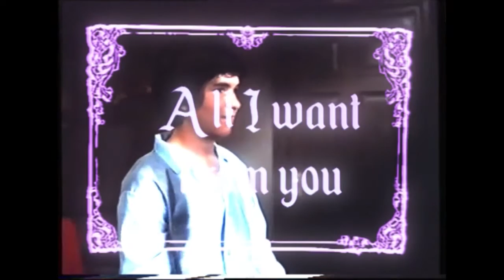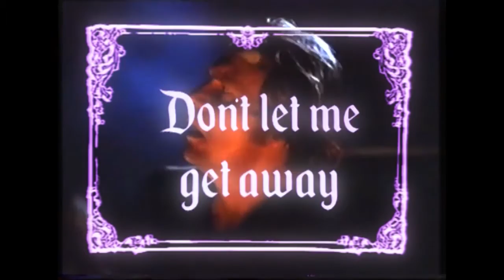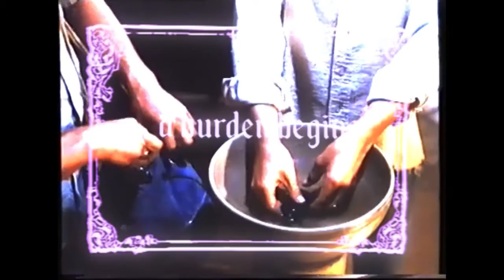Zetra - Care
The second offering from Zetra's forthcoming EP, ‘Care’ transmutes the invisible menace of ‘Life Melts Away’ into the corporeal realm. A shadowy figure stalks the streets of a nameless city, seeking validation in the Fear and Panic that follow his every act, all the while begging his pursuers to not let him get away.

Stream and download on all digital platforms now.
Music and Lyrics by Zetra, 2021
Video by Zetra